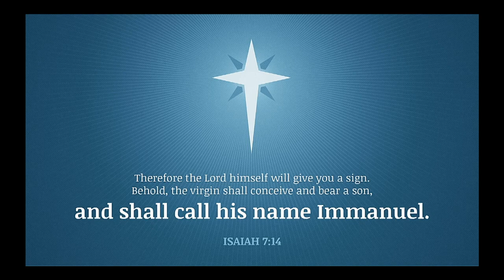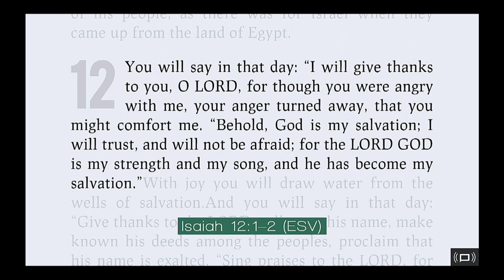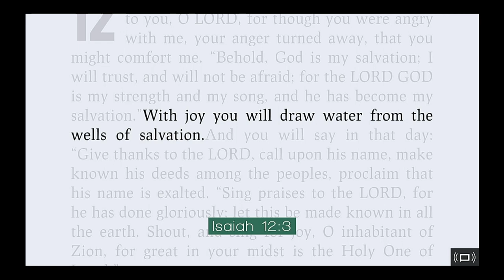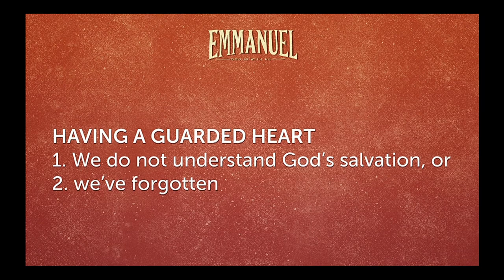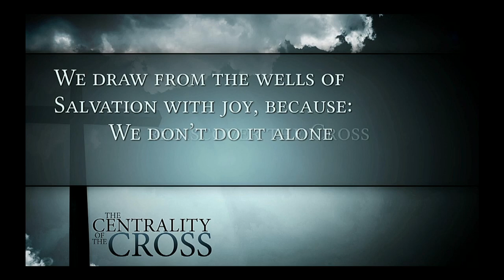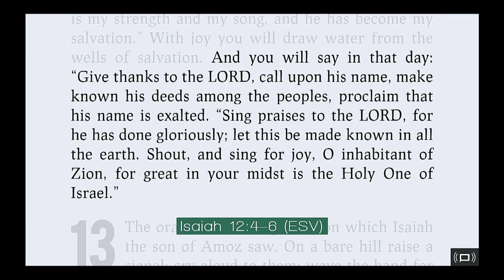First Baptist Church of Alexandria Sermon Dec 27, 2015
Joel Harder